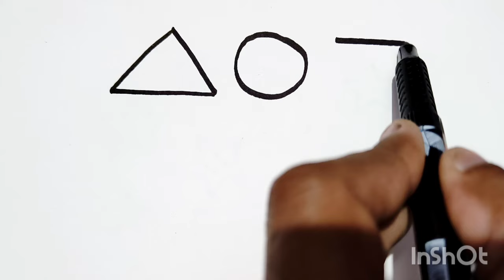Shapes Drawing Activity Learning Video for Preschool Kids & Toddlers, How to draw Shapes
Shapes drawing for kids, Learn 2d shape, colors for toddlers / Preschool learning

Triangle
octagon
oval
circle
heart
star
Pentagon
square
shapes
heptagon
rhombus
parallelogram
trapezoid

learn shapes
2d shapes
learn colors
2d shapes for kids
shapes drawing